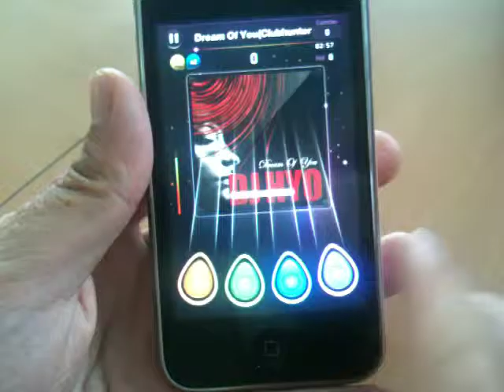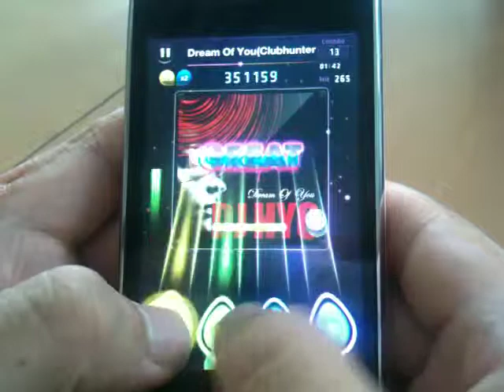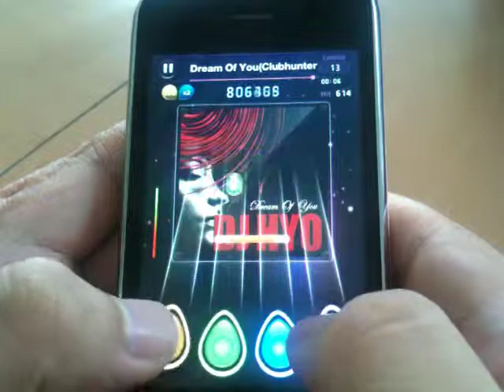beatstrip Game Play Video("DJ HYO -Dream of you") 4Key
One of the "Upload Music" on BeatStrip game play video.
"Dream of you" by DJ HYO .
Played on; Difficulty Level-4, Note Speed-2, 4Key